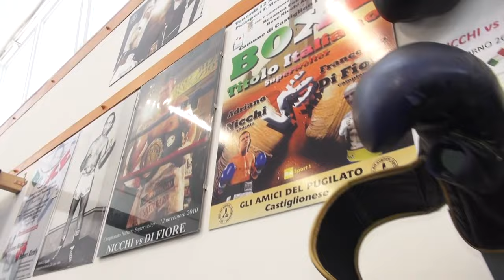Boxe, caso pugile algerina. Parla Aldo Nicchi. "Sport è sinonimo di inclusione"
Aldo Nicchi, aretino, ex pugile, attuale componente della Federazione pugilistica italiana e titolare della storica società Boxe Nicchi, fondata dal babbo Santi, ci mette la faccia e commenta con noi quello che è diventato, secondo molti, più un caso mediatico che altro.
Parliamo dell'incontro alle Olimpiadi di Parigi tra l'algerina Imane Khelif e l'italiana Angela Carini. Pochi secondi sul ring nella categoria 66 kg welter, poi l'atleta azzurra ha annunciato la decisione di ritirarsi contro la rivale iper-androgina. Una vicenda, che secondo molti non ha proprio nulla a che fare con i diritti negati del mondo LGBT.
E' stata la stessa Angela Carini nelle scorse ore a giustificare con una sola ragione, quella sportiva, il suo ritiro.